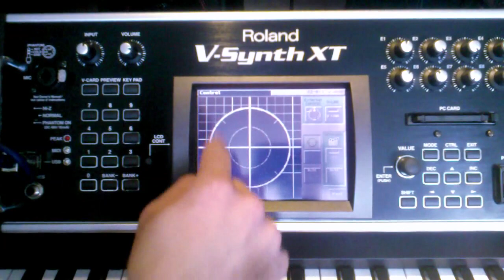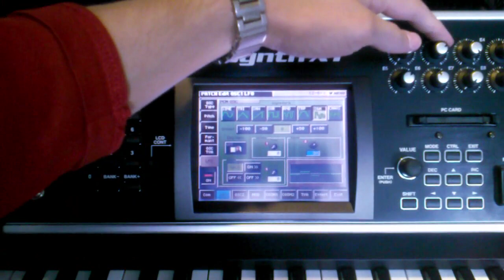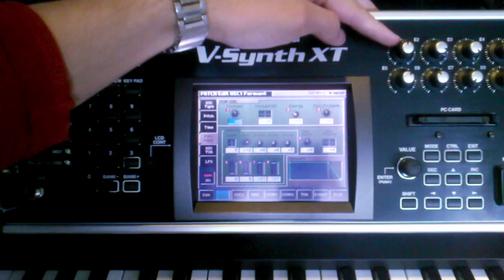Screwing Fluttershy's voice on a Roland V-Synth (VariPhrase)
Talking about "Letting two worlds collide".

So here I am, turning Fluttershy's (Andrea Libman) cute little singing voice ("So Many Wonders") into something similar to vocals, using the Roland V-Synth XT and its built-in VariPhare technology, filters and effects.
Nah, nevermind. I was bored and this was fun to do. :D